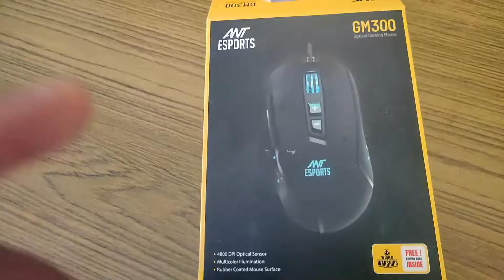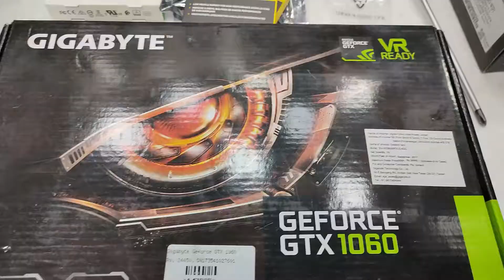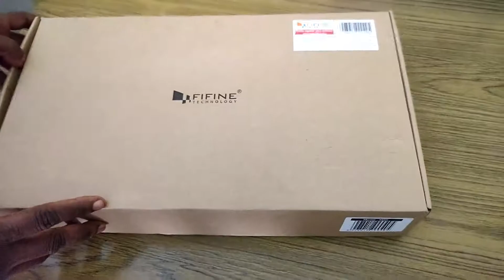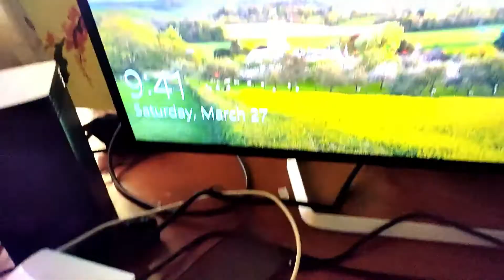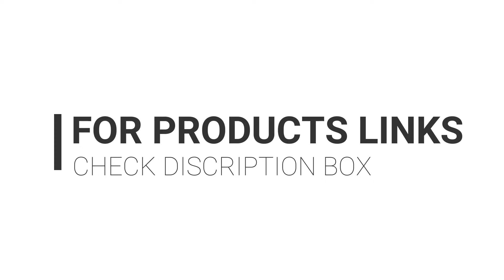GAMING AND EDITING PC BUILD UNDER 120K FOR OUR YOUTUBE CHANNEL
PC COMPONENTS ONLINE PURCHASE LINK

AMD RYZEN PROCESSOR 5 3600

GIGABYTE MOTHER BOARD B450 AORUS PRO WIFI

CROSS AIR RAM VENGENCE DDR4 8GB 3200MHZ

SEAGATE HARDDISK 2TB SATA

ACER MONITOR 32INCH EB321HQA

ZEB CABINET IRONSIDE

COOLER MASTER SMPS MWE 550W-BRONZE

ANT ESPORTS GAMING KEYBOARD MK1000

ANT ESPORTS GAMING MOUSE

MICROTEK UPS 1KVA

TP-LINK UNIVERSAL WIFI WA850RE

PANASONIC SC-HT40GW-K HOME THEATER SPEAKER

FIFINE T669 CONDENSER USB MICROPHONE

REALME SELFIE STICK

POTRONIC 3.0USB SPLITTER